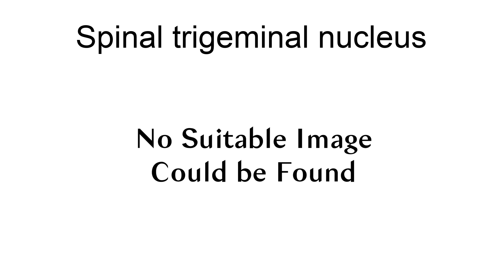Spinal Trigeminal Nucleus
The spinal trigeminal nucleus is a nucleus in the medulla that receives information about deep/crude touch, pain, and temperature from the ipsilateral face. In addition to the trigeminal nerve (CN V), the facial (CN VII), glossopharyngeal (CN IX), and vagus nerves (CN X) also convey pain information from their areas to the spinal trigeminal nucleus. Thus the spinal trigeminal nucleus receives input from cranial nerves V, VII, IX, and X.
The spinal nucleus is composed of three subnuclei: subnucleus oralis (pars oralis), subnucleus caudalis (pars caudalis), and subnucleus interpolaris (pars interpolaris).  The subnucleus oralis is associated with the transmission of discriminative (fine) tactile sense from the orofacial region, and is continuous with the principal sensory nucleus of V. The subnucleus interpolaris is also associated with the transmission of tactile sense, as well as dental pain, whereas the subnucleus caudalis is associated with the transmission of nociception and thermal sensations from the head.
This region is also denoted at sp5 in other neuroanatomical nomenclature.This nucleus projects to the ventral posteriomedial (VPM) nucleus in the contralateral thalamus via the ventral trigeminal tract. In mice, this thalamic nucleus has significant amounts of expression of leptin receptors, NPY and GLP-1.